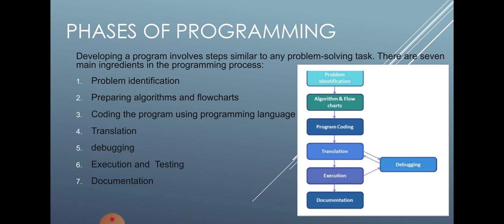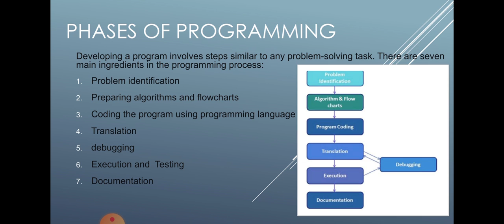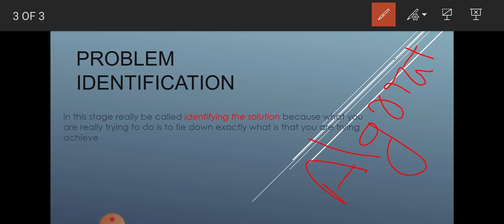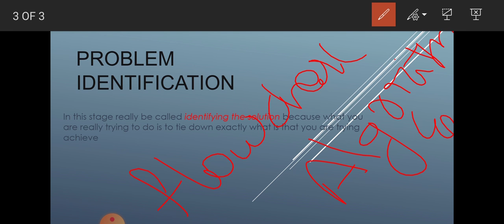principles of programming and problem solvin